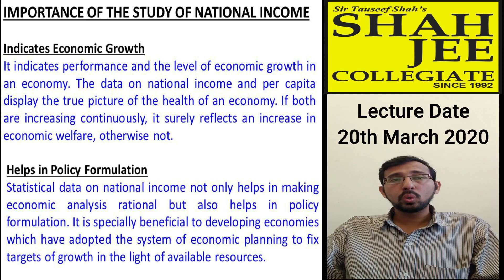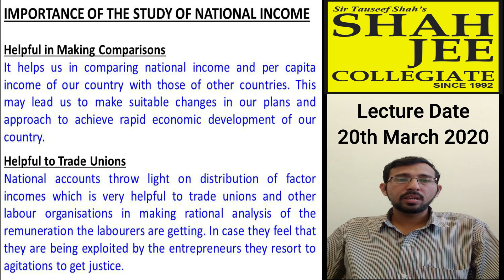Importance of the Study of National Income